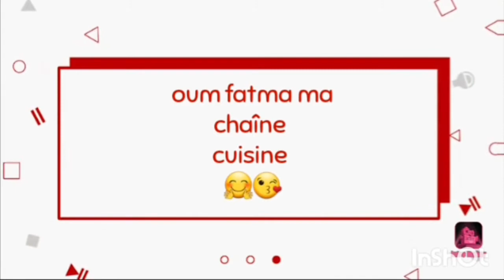لاموس بالدجاج بالطريقه سهله وبدون تكلفه la mousse de poulet et très facile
مرحبا بكم مشتركيني الاحبه ارجو منكم الدعم😘👈🔔👈👍👍👍👍🤗